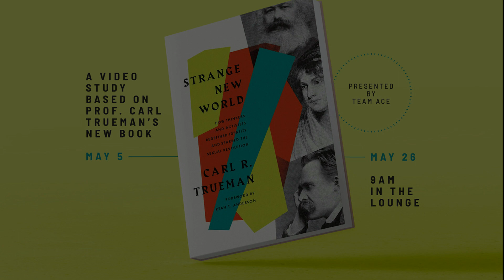Strange New World Week 1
First week of our Adult Christian Education class with a video study based on Dr. Carl R. Trueman's book, Strange New World.